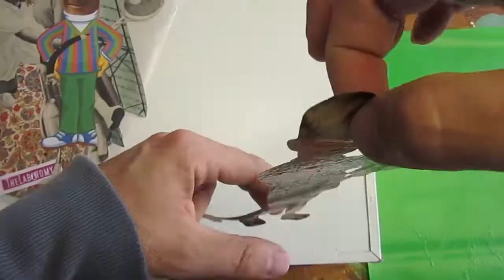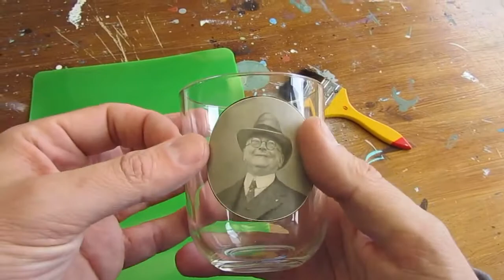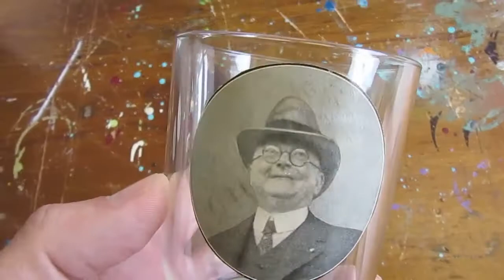HOW TO Use Our Homemade Paper Glue To Paste Labels, Photos And Posters - GlueUp 2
Today, we demonstrate HOW TO use the homemade paper glue we made last week to paste labels, photos and posters. We propose 2 techniques for pasting indoors (clean paste) and outdoors (max protection paste)!

► EPISODE 1: HOW TO Make Your Cheap Homemade Glue

For this project this means, do not die

▼ CONNECT!
▼ MUSIC
     ► "RESPECOGNIZE" by Diamond Ortiz
     ► "Dixie Outlandish (Sting)" by John Deley and the 41 Players